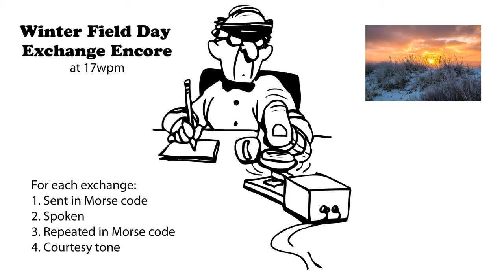Winter Field Day Exchange Encore 17wpm